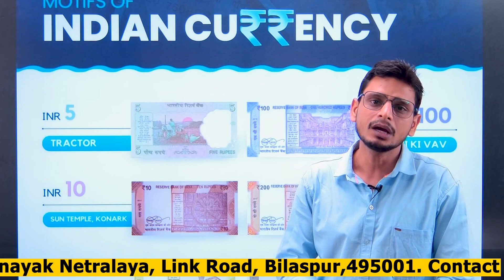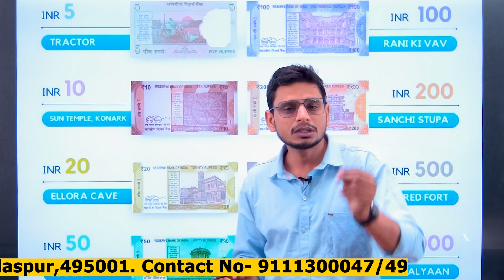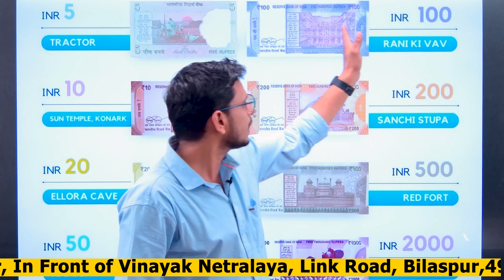Exploring the Rich Motifs on Indian Currency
For All Competitive Exams: BANK, SBI PO, SBI Clerk, SSC, MTS, CHSL, CGL, UPSC, Railway and State Exams |

India's Best Government Exam Preparation YouTube Channel. Preparing for Bank Exams (SBI Clerk, SBI PO, IBPS RRB PO/Clerk, IBPS PO, IBPS Clerk, RBI Assistant, LIC Assistant, RBI Office Attendant, RBI Grade B, LIC, FCI, SEBI, JAIIB). for FREE to watch Demo Videos, Course Content, Current Affairs Exam-Wise Content Etc.

Have you ever wondered about the intricate designs adorning Indian currency notes? Join us on a fascinating journey as we unravel the motifs that tell the story of India's rich cultural heritage and historical significance.

From the majestic Ashoka Pillar to the iconic Indian wildlife, each motif on Indian currency carries deep symbolism and represents a unique aspect of the country's identity. We'll delve into the history behind these motifs, exploring their origins and the messages they convey.

Aapko yah video kaisa laga? Aise aur bhi maze daar videos ke liye hamesha connected rahein humare saath.